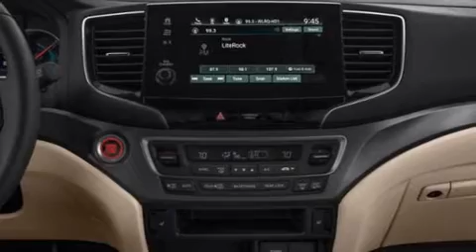2021 Honda Pilot EX 2WD in McKinney, TX 75070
You can expect a lot from the 2021 Honda Pilot. It features a front-wheel-drive platform, an automatic transmission, and a 3.5 liter 6 cylinder engine. All of the premium features expected of a Honda are offered, including: delay-off headlights, a rear window wiper, an outside temperature display, power door mirrors, skid plates, an overhead console, and cruise control. Third row seats provide an even greater maximum passenger capacity. Audio features include an AM/FM radio, steering wheel mounted audio controls, and 7 speakers, providing excellent sound throughout the cabin. With side curtain airbags supplementing the rest of the safety network, you can be assured that you and your passengers will experience top-tier protection. We pride ourselves in the quality that we offer on all of our vehicles. Stop by our dealership or give us a call for more information.